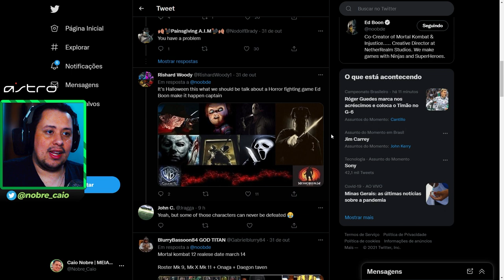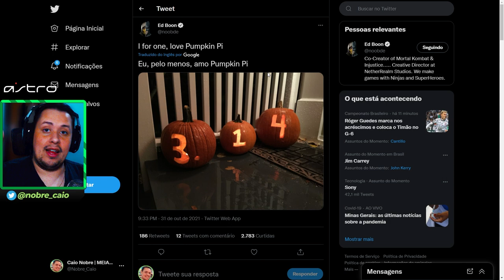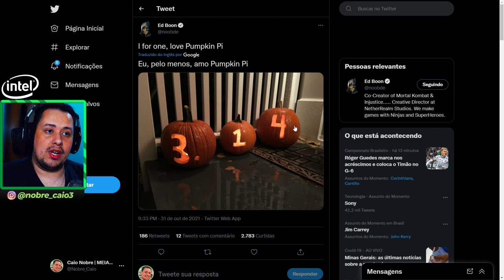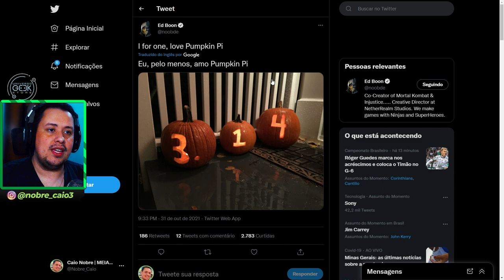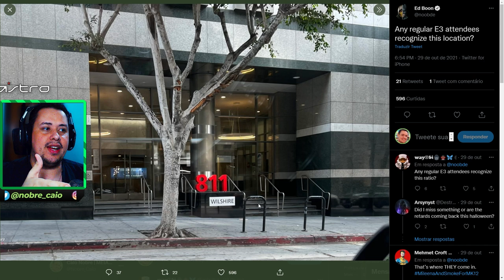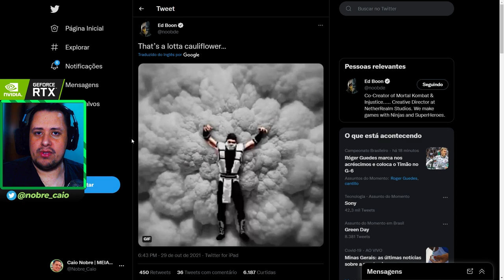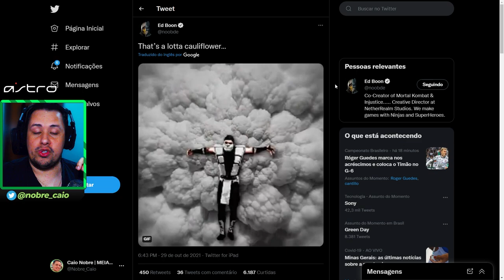QUE? ED BOON DEU DICA SOBRE DATAS OU FOI APENAS ZOEIRA? VEM VER - MORTAL KOMBAT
No vídeo de hoje comentamos sobre algumas postagens recentes do Ed Boon, que alguns acreditam serem pistas sobre datas do próximo jogo da Netherrealm, seja ele o Mortal Kombat 12 ou Injustice 3. Será mesmo? Bora conferir e comentem o que acharam.

Nosso PC Gamer:
VGA: NVIDIA GeForce RTX 3070ti
Proc: Intel Core i5 10600k 4.1Ghz
Mobo: Asus Z490M Plus
Microfone: HYPERX QuadCast
SSD: TeamGroup T-Force Delta 500gb
Fonte: Corsair TX850 W